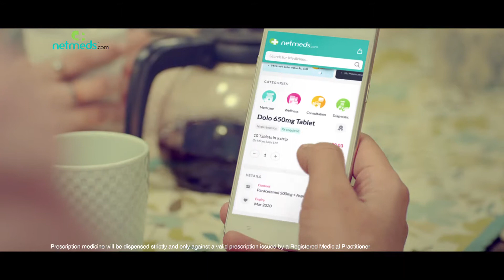3. NETMED'S - 'Har Ghar Mein Mahi - 30 SEC.mp4